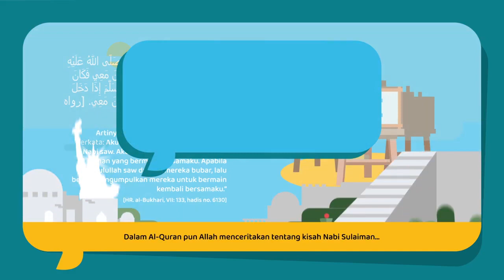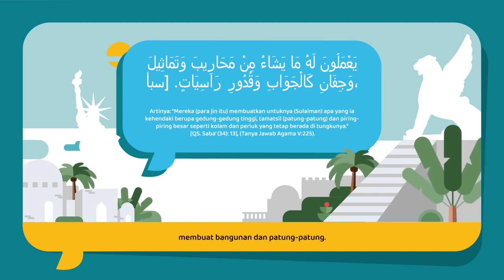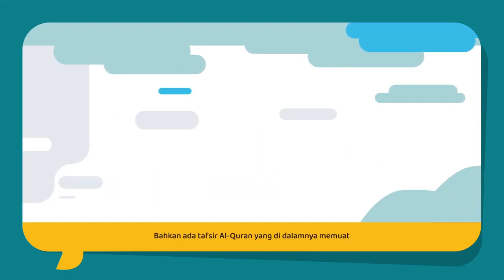Hukum Menggambar itu Haram! Bener Gitu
Hukum menggambar sering menjadi polemik, ada yang mengharamkan, ada yang membolehkan. Karena polemik ini, temen-temen saya yang kerjanya bikin ilustrasi sempet galau, takut kerjaannya jadi haram juga. Duh, gimana dong?

Nah biar bisa mencerahkan, video ini mau bantu jelasin gimana sih sebenernya hukum menggambar, dengan mengambil beberapa dalil yang shahih. Selamat menonton!

Jika ada pertanyaan seputar Islam yang pengen kamu tanyain silakan bubuhkan di kolom komentar ya. Kamu juga bisa follow dan tanyakan melalui instagram kami.

Music in this video
Listen ad-free with YouTube Premium
Song
Soft Guitars
Artist
BeardMusicStock